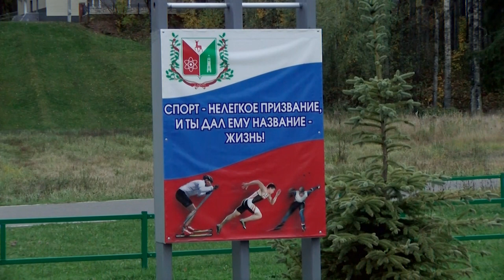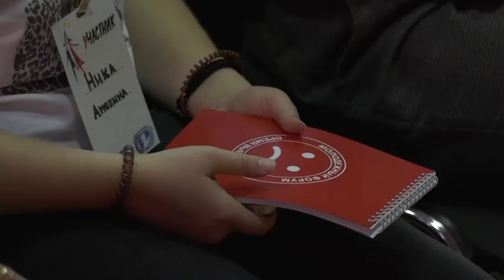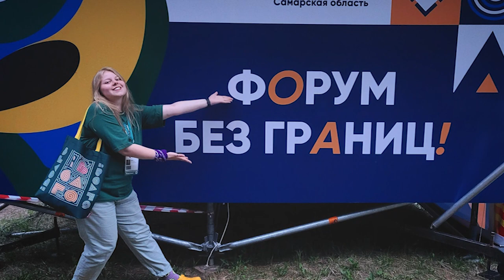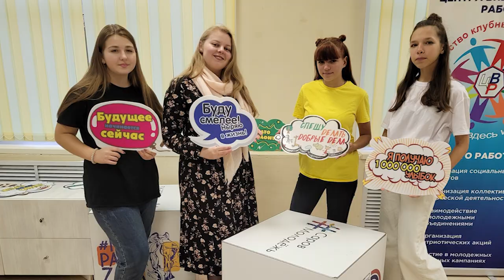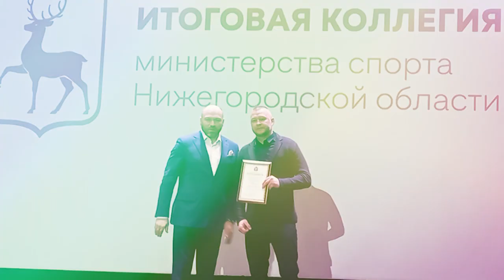Лица Сарова. Выпуск №24